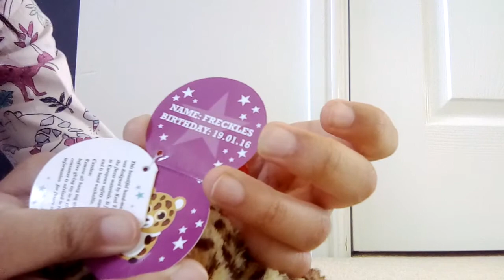Oreo and Freckles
they will tell you about them